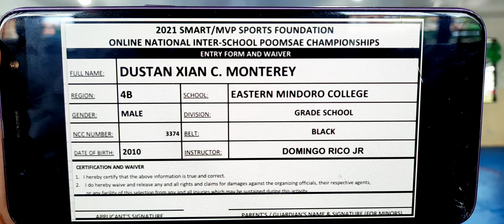Dustan Xian C. Monterey/Golden Tamaraw Tkd/Black belt/Koryo